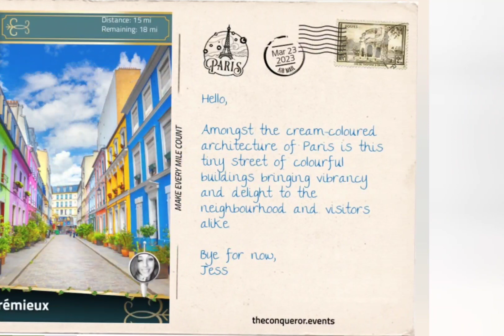Paris Complete!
Virtual Marathons thanks to @theconquerorchallenges Paris is complete!